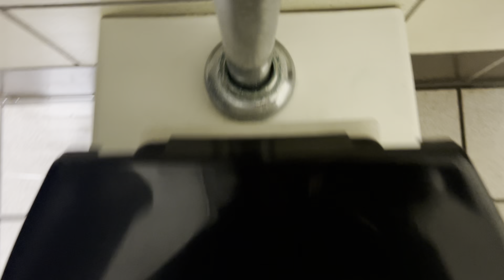6,521. Wallace Hall Women’s Restroom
This restroom was filmed at the same building as the last video. The fixtures are: 1 Kohler Kingston Ultra, 1 2000’s Briggs Sultan, 1 1970’s Crane Placidus, and 1 1980’s Eljer Auburn. This restroom is nice!! Rating: 10/10